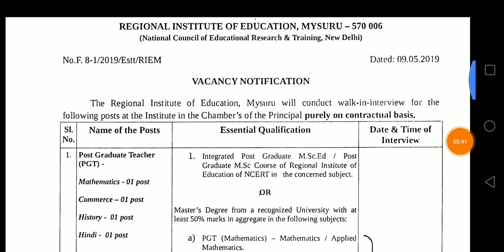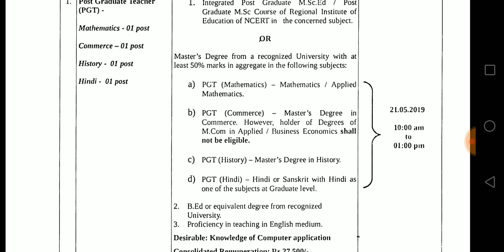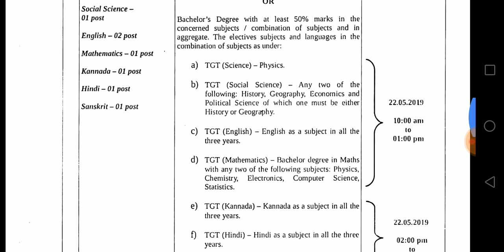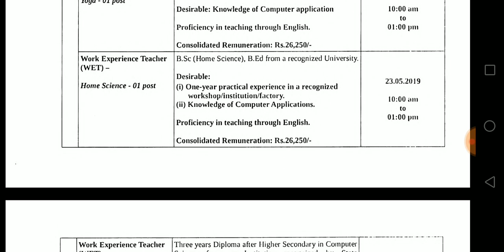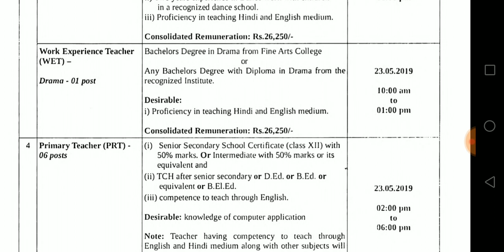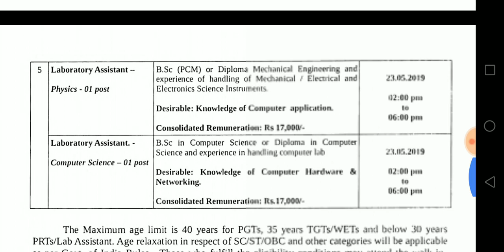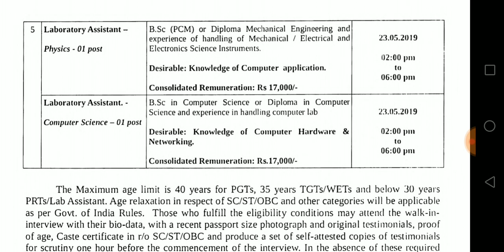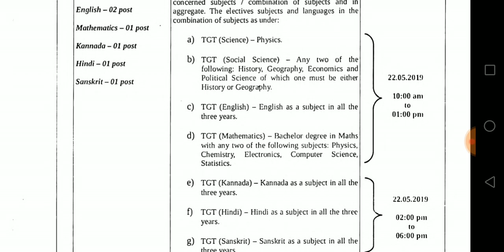Teacher Requirement PGT TGT PRT